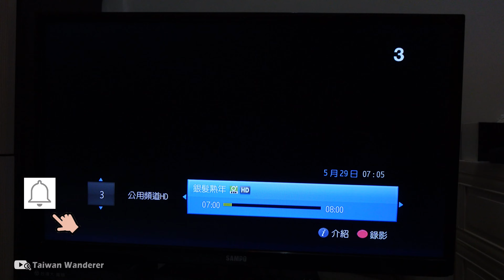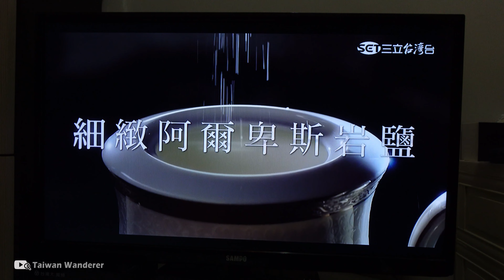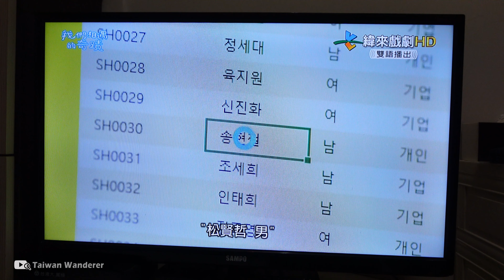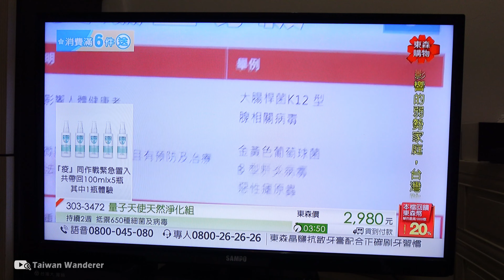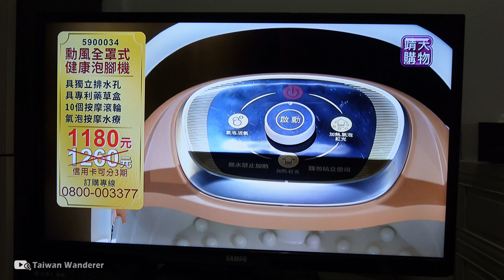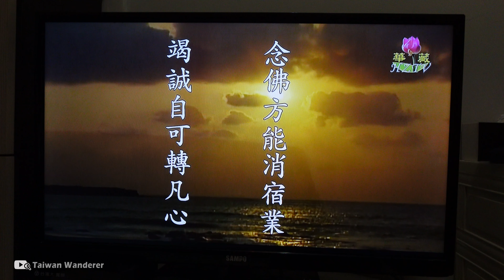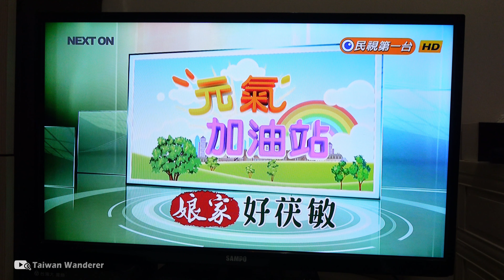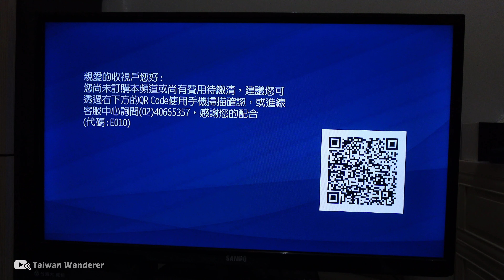Channel Surfing：三級警戒下避免外出之電視散步 TV Channel Walk（Taiwan）／COVID-19 alert level 3 in New Taipei【4K】／台灣台湾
目前肺炎疫情升溫，全台灣已升至三級警戒，積極防疫期間應盡量避免非必要性的外出，當然，外出散步拍片的頻率也應降至最低最低. 這樣的話，除了上班，都待在家裡看電視的我，還能怎麼散步、怎麼拍影片呢？
( 拍攝時間 Filmed：星期六 Saturday 土曜日  7：05 AM 5月29日 May 29 )
( 提醒大家，若必須外出處理重要事務，出門前都要做好完整的防疫措施，並遵守防疫規範喔～)

【4K】Channel Surfing：三級警戒下避免外出之電視散步 TV Channel Walk（Taiwan）／COVID-19 alert level 3 in New Taipei／台湾 Taiwan Walking Tour

★拍攝時間 (Filmed)：星期六 (Saturday 土曜日)  7：05 AM，May 2021年5月

★拍攝器材包含 (Filmed using)：
SONY ZV-1 + 智雲 ZHIYUN CRANE M2
DJI  Pocket 2  + 增廣鏡 (DJI Pocket 2 Wide-Angle Lens) ，有時搭配：無線麥克風 (DJI Wireless Microphone Transmitter) 、 延長桿 Extension Rod